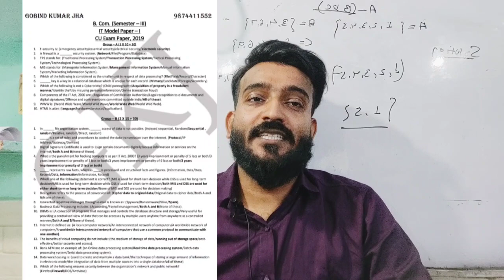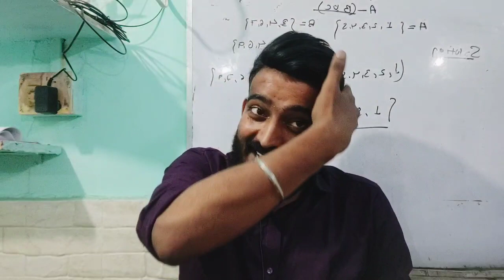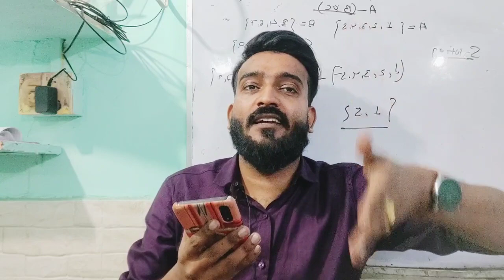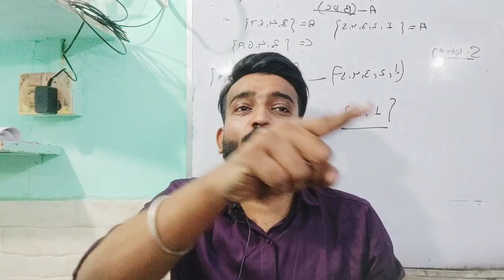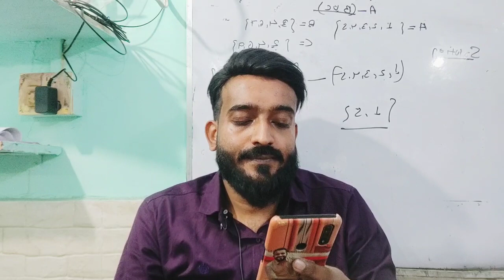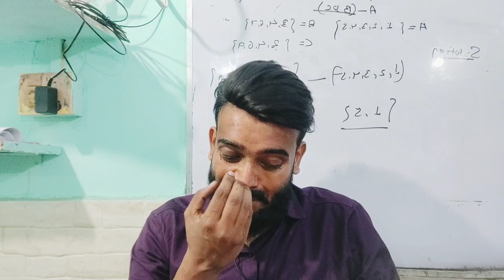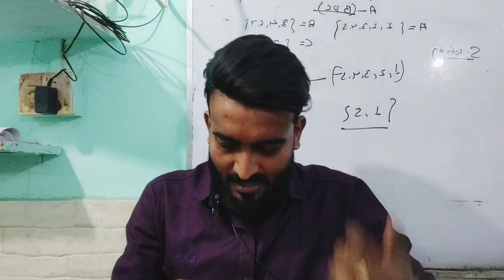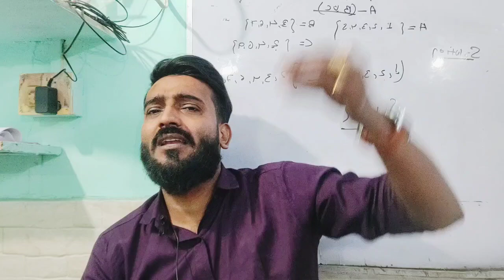||ITT SOLUTION model Paper ||